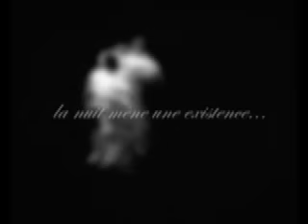Nicolas Repac - La nuit mene une existence obscure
1 YEAR ALL ACCESS TO NØ FØRMAT!